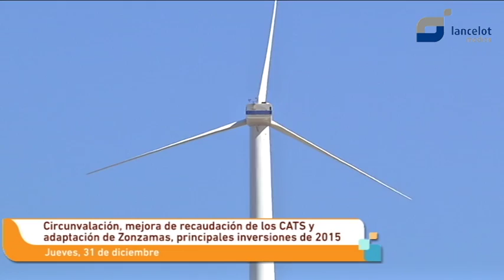Las principales inversiones de 2015 en Lanzarote